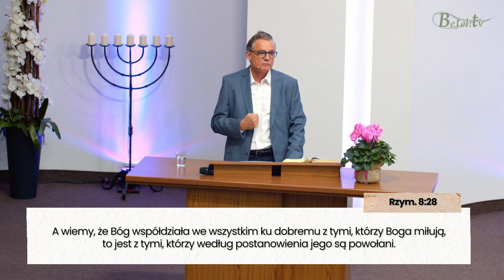Bóg współdziała - Leszek Sikora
Spodziewaj się Bożego dobra nawet wtedy, kiedy nie wiesz z czym przyjdzie Ci się zmierzyć.